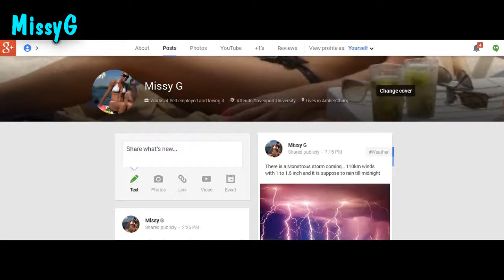Death Storm 2014 Yippee Ki Yay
I am not a big fan of snow storms... sure i love the workout and i love the calorie burn but the constant snow and shovel multiple times

MissyG
The UPS Store #3145
W 7 Mile Road
Livonia, Michigan
48152

My Canadian UPS store is assigning me an account # then i will have that active too.